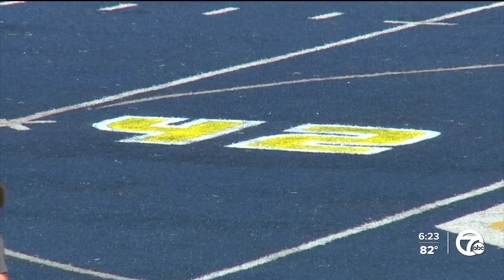Oxford head coach Zach Line talks home opener, remembering Tate Myre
Ahead of the Wildcats' home opener against Birmingham Groves in the Leo's Coney Island Game of the Week, Oxford head coach Zach Line discusses his team's preparation and tributes to Tate Myre in a one-on-one conversation with Brad Galli.